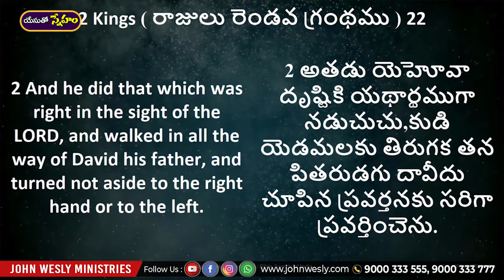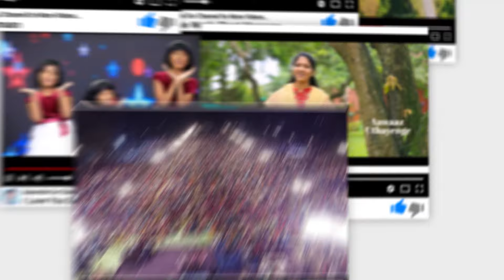ప్రతిరోజు యేసయ్య మాట | 13 May 2024 | Dr John Wesly